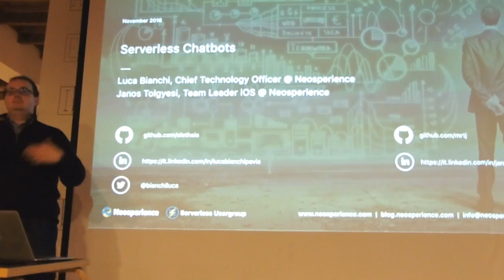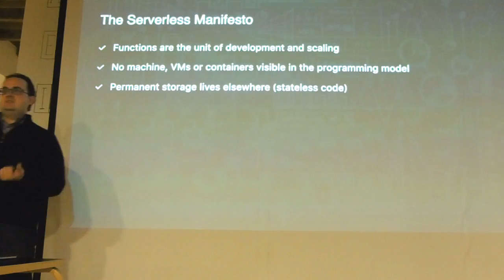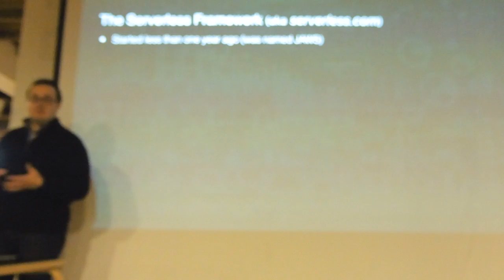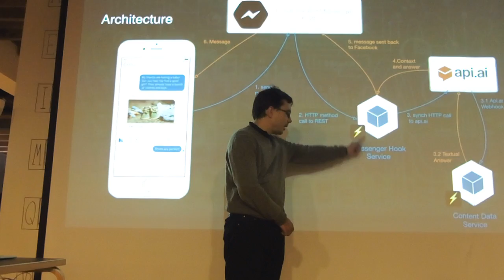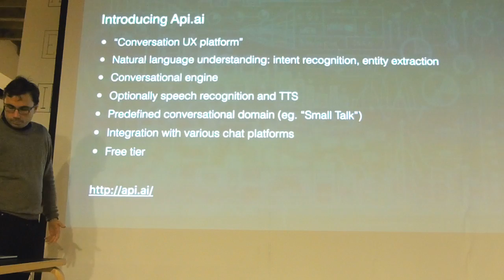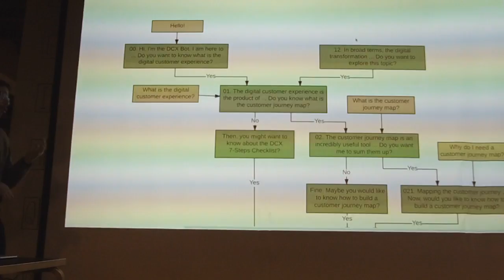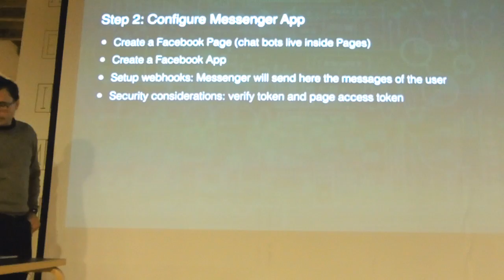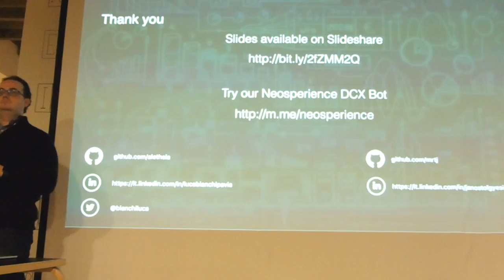Meetup 2016-11-17 Bot API.ai + Serverless + Facebook Messenger - Parte 1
"Bot API.ai + Serverless + Facebook Messenger" di Luca Bianchi e Janos Tolgyesi, neosperience.com

Prima parte.